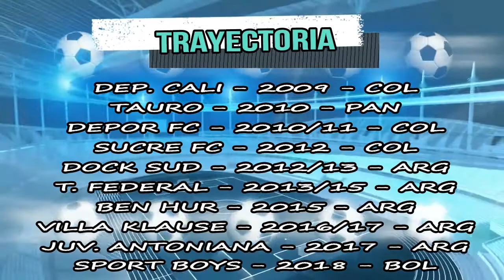Yony Angulo Delantero Colombiano Goles y Jugadas 2018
Contacto
Diego Solarte M - Agente De Jugadores
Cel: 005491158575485